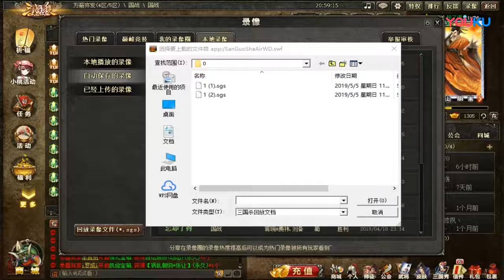【姑父解说三国杀国战】：少打多躺赢 超清